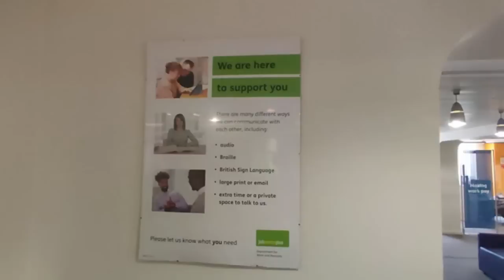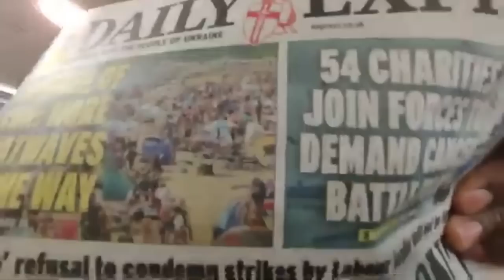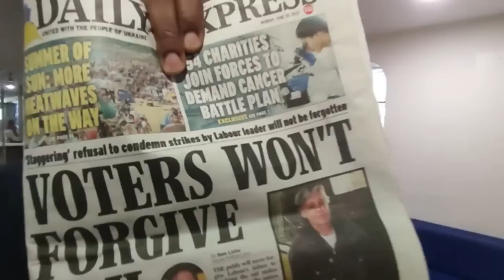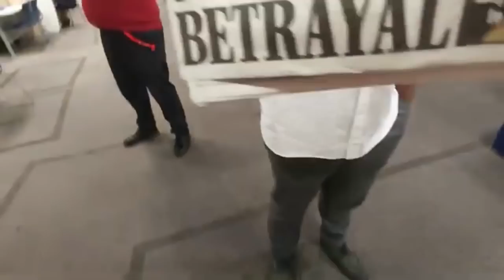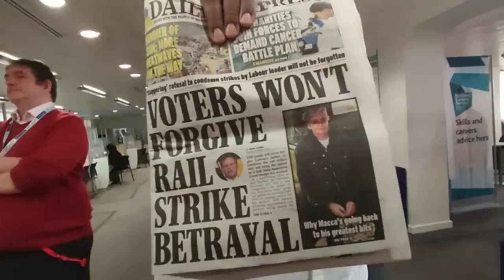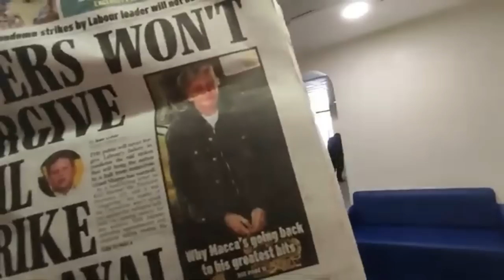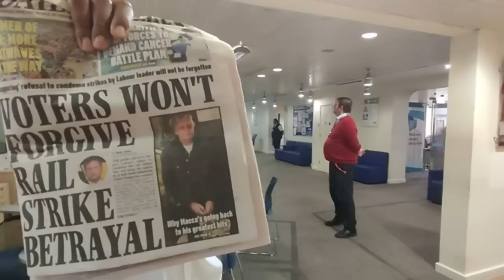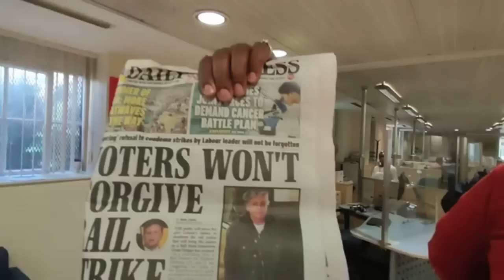"You honestly cannot do that" G4S Clowns at it again (Part 2)